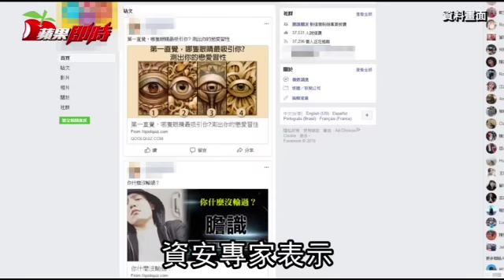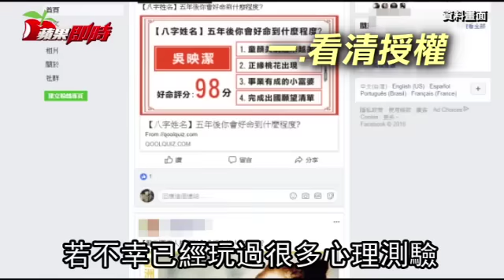【補破網】臉書心理測驗外洩個資 3步驟改設定降災情 | 台灣蘋果日報